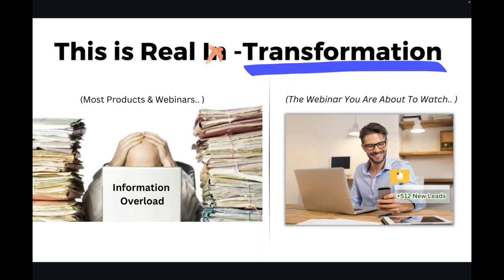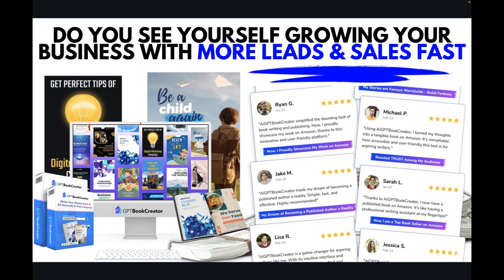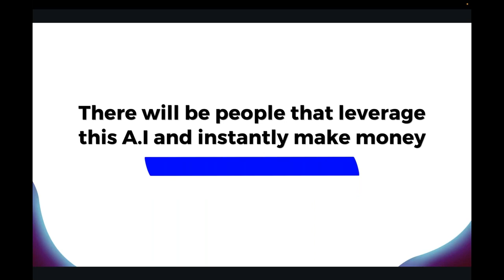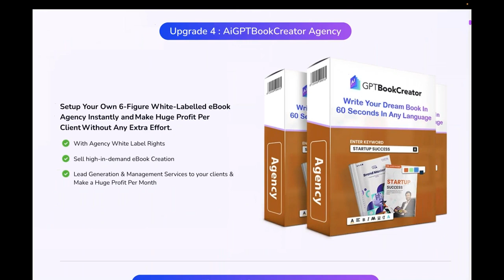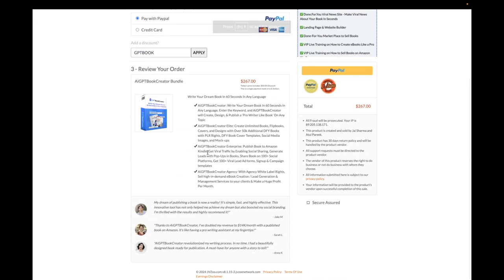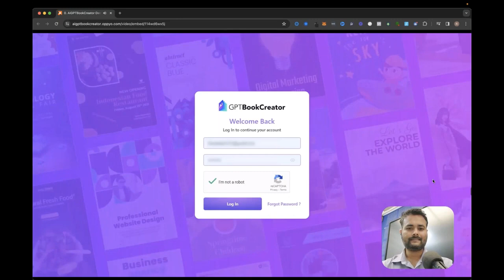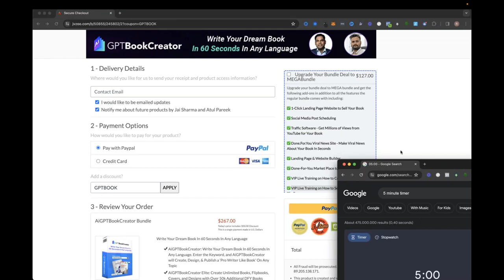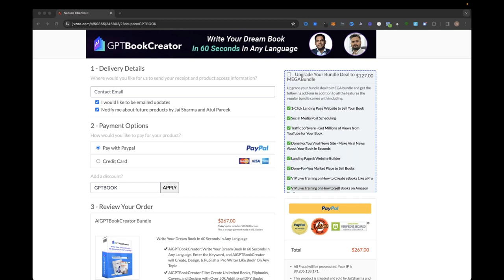AI GPTBook Creator Full Demo Review [AIGPTBookCreator Review]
🔍What is AIGPTBookCreator?
AIGPTBookCreator is the ultimate tool for creating, designing, and publishing professional-quality books effortlessly. Whether you're an experienced writer or just starting out, AIGPTBookCreator allows you to bring your ideas to life in minutes using keywords or images. With its user-friendly interface, customizable templates, and no monthly fees, it's the hassle-free solution for authors of all levels. Plus, with a commercial license, you can even sell your creations or offer your writing services to clients.

Discover the power of AIGPTBookCreator to effortlessly create eBooks and flipbooks. From AI-generated content to seamless publishing options, AIGPTBookCreator has everything you need to unleash your creativity and share your stories with the world. 🌟

🔍Do I need to download or install AIGPTBookCreator?
No! AIGPTBookCreator is a 100% web-based platform hosted on the cloud, meaning you can access it instantly without the need for any downloads or installations. It works seamlessly across all browsers and devices, including Windows and Mac.

🔍How does AIGPTBookCreator stand out from other tools?
AIGPTBookCreator sets itself apart with its advanced technology and user-friendly features. While we prefer not to boast, our software offers cutting-edge capabilities that make it easy for anyone to create professional-quality books at an affordable price.

🔍Is AIGPTBookCreator compliant with guidelines and regulations?
Yes, AIGPTBookCreator is built with adherence to all prescribed guidelines and compliances. We prioritize compliance and continually strive to meet all necessary standards.

🔍Will I receive training and support?
Absolutely! We provide comprehensive video training that guides you through the setup process step by step, ensuring a quick and easy start. Additionally, you'll have access to premium customer support to address any questions or issues you may encounter along the way.

🔍Is AIGPTBookCreator compatible with Windows and Mac?
Yes, AIGPTBookCreator is fully compatible with both Windows and Mac operating systems. Since it's a web-based solution, it runs directly in your browser, offering seamless performance across all devices and platforms.